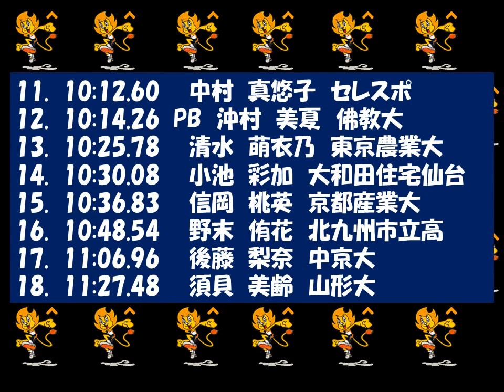陸上日本選手権2018 女子3000mSC 優勝：石澤ゆかり